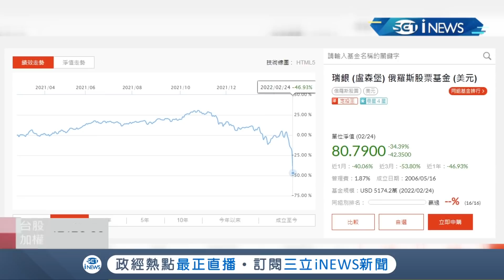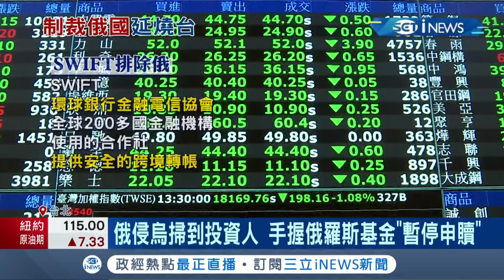戰火一路掃到投資人! 俄羅斯遭三大信評機構打入"垃圾級" 手握俄羅斯基金者"暫停申贖"! 專家:基金績效落差大須謹慎操作│記者 張珈瑄 謝鈞仲│【國際局勢】20220307│三立iNEWS